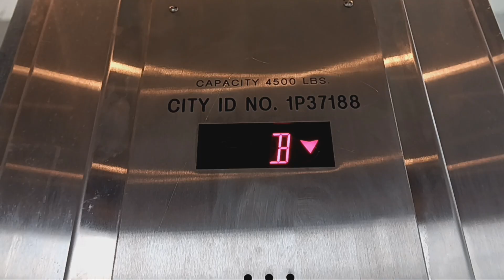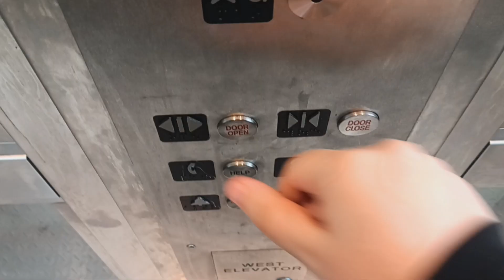Fujitec hydraulic glass elevator at the Tribeca Pedestrian Bridge (Manhattan, NY)